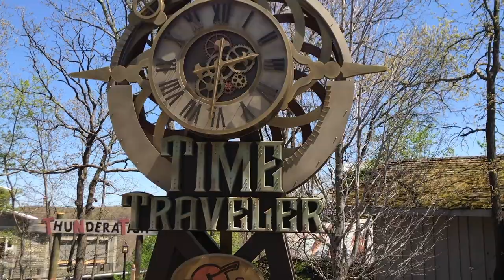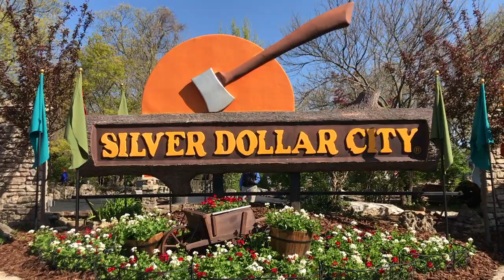Silver Dollar City - 2018 Music Video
Silver Dollar City is a theme park located in the Ozark Mountains in southwest Missouri. It is owned by Herschend Family Entertainment and its sister park, Dollywood, is located in Pigeon Forge, Tennessee. This world renowned park has some of the world's best roller coasters, including Outlaw Run, Wildfire, Powder Keg, Thunderation, and the new for 2018 Time Traveler. Time Traveler is the world's tallest, fastest, and longest spinning roller coaster. Outlaw Run was Rocky Mountain Construction's first ground-up wooden roller coaster and is the first wooden coaster to feature double inversions. I highly recommend a visit to Silver Dollar City.

Song: Sigala - Easy Love